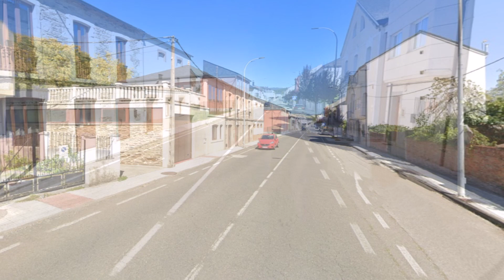Bóveda, Monforte de Lemos, LUGO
PUEBLOS DE GALICIA